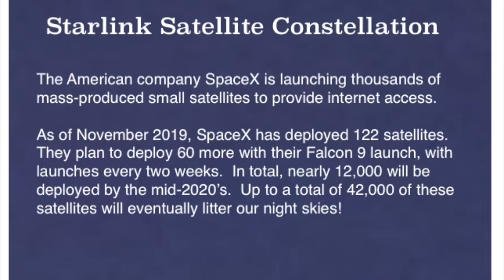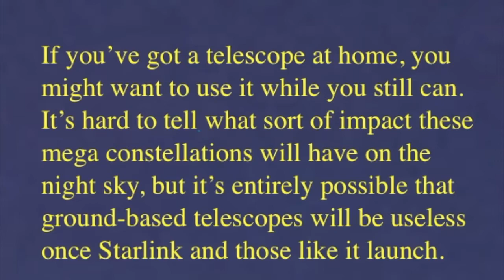Starlink Satellite Project Concerns Astronomers Worldwide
SpaceX is launching thousands of satellites to provide internet service.  These satellites will have a profound affect on our view of the night sky and have astronomers worldwide voicing their concerns.